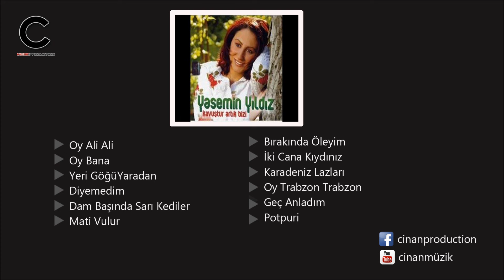Yasemin Yıldız - Yeri Göğü Yaradan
Kavuştur Artık Bizi - Cinan Müzik